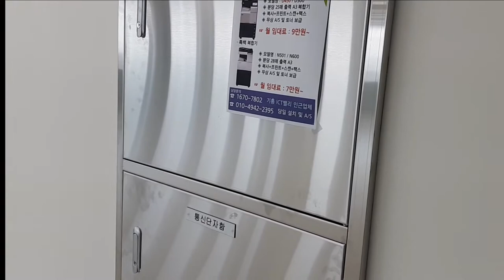지식산업센타 용인 기흥ICT밸리 SKV1 완공과 입주 B동 18층 코너자리 내부 모습